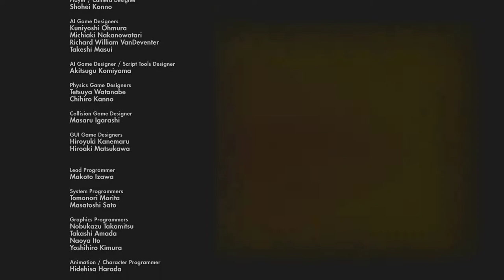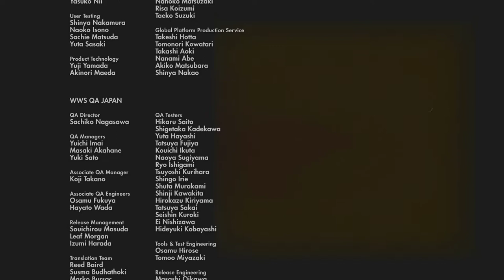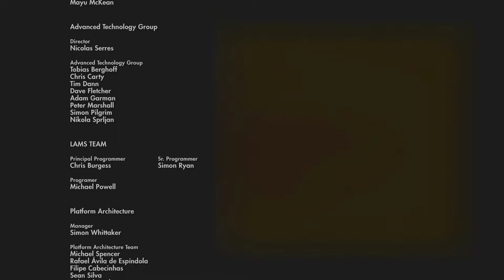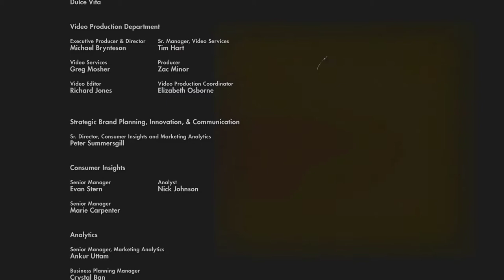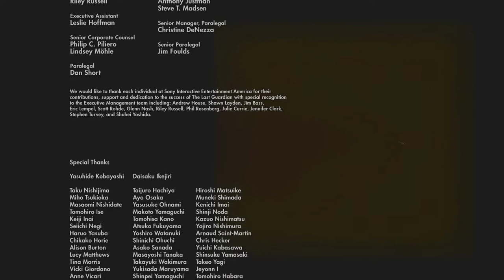Let's Play The Last Guardian (Blind) Finale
So much pain and so many feels. I really did cry :'(